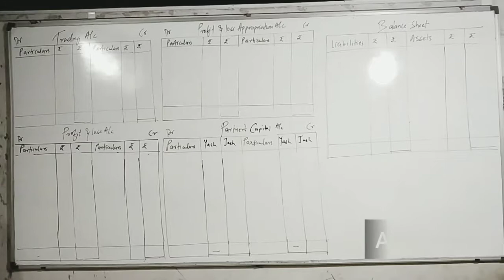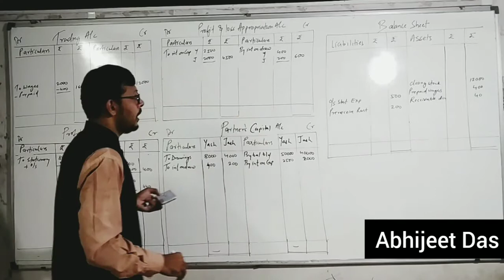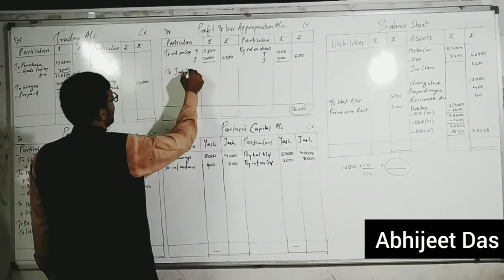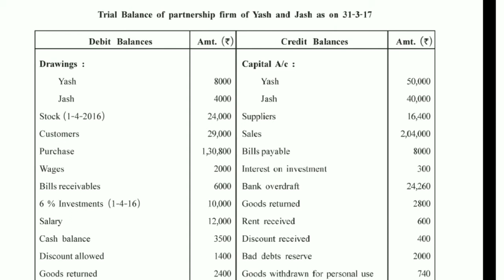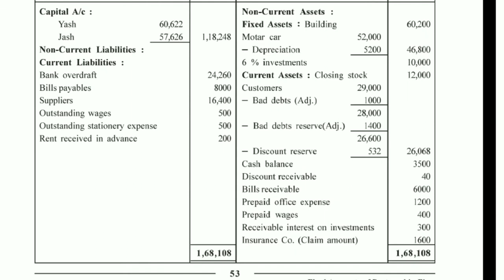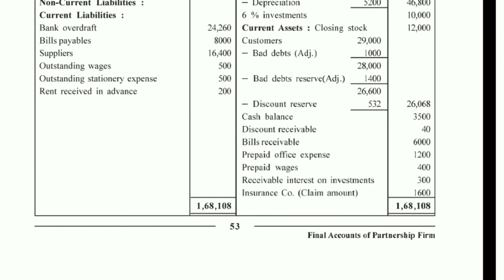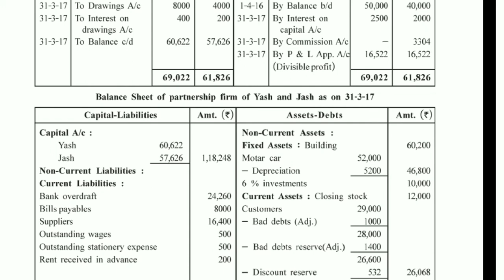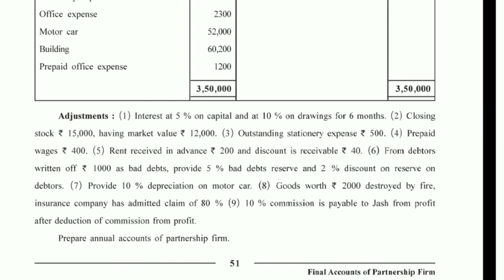12 Acc Ch 2 FA Illus. 03